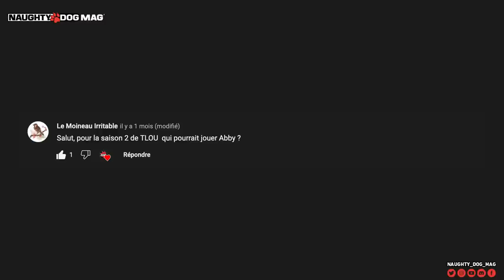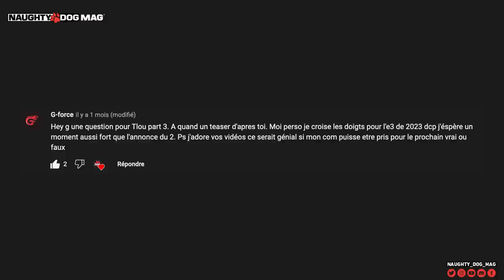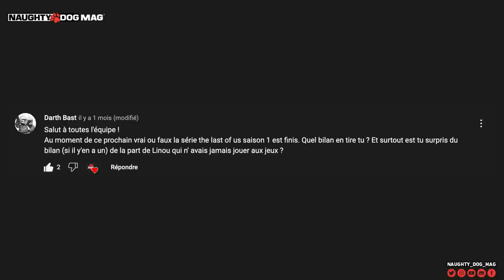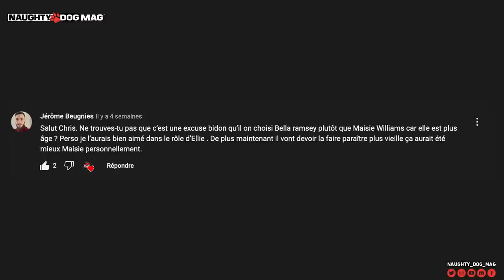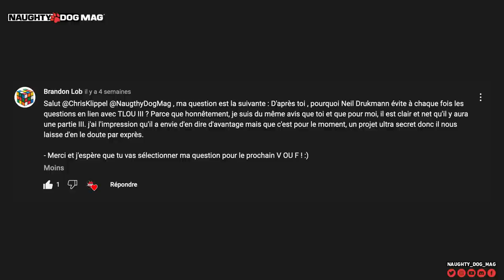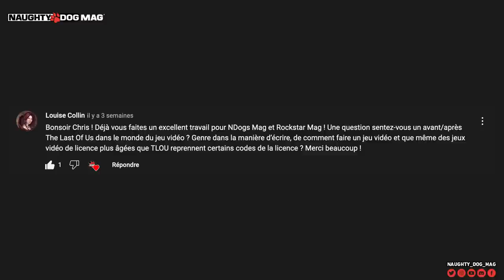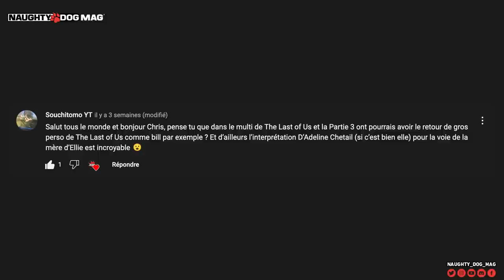VRAI OU FAUX ? UN POSSIBLE TEASING DE THE LAST OF US PART III EN 2023 ? QUELLE ACTRICE POUR ABBY ?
Nouvel épisode de Vrai ou Faux (avec un petit retard). Cette fois, un épisode "mini" où comme toujours, on essaie de répondre du mieux que l'on peut à VOS questions !

SOMMAIRE :

00:00 - Sponso Instang Gaming
00:55 - Générique
01:16 - Intro
03:56 - Tu t’attends à quoi pour les 10 ans de The Last Of Us ?
04:48 - Qui pourrait jouer Abby pour la S2 de The Last Of Us ?
05:31 - A quand un teaser de The Last Of Us Part.III ?
06:37 - Quel bilan tires-tu du bilan de The Last Of Us saison 01 ?
08:09 - Le choix de Bella Ramsey à la place de Maisie Williams est-il une excuse bidon sur l’âge ?
08:59 - Pourquoi Neil Druckmann évite les questions en lien avec The Last Of Us Part.III ?
10:17 - Est-ce qu’il y’a eu un avant/après The Last Of Us dans le monde du jeu vidéo ?
12:11 - Est-ce qu’il y’aura un retour de grands personnages (comme Bill) dans TLOU 3 et/ou le Multi ?

SUIVRE CHRIS :
_ Facebook :

ROCKSTAR MAG' :
_ Facebook :